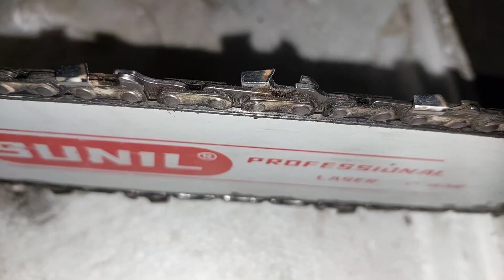Tháo sửa chữa phục hồi máy cưa ms200t (p3) @Toanmaybai 0947207718 0941797478